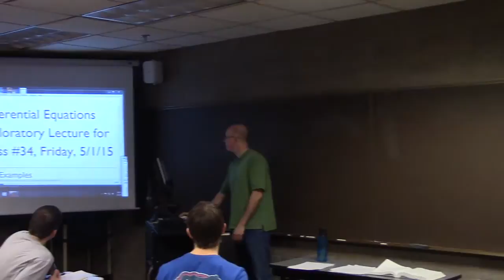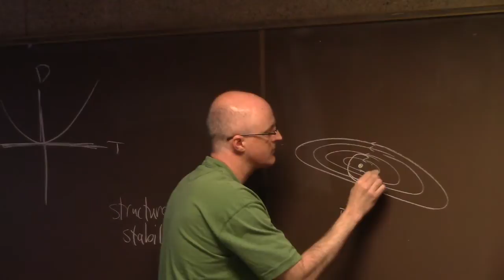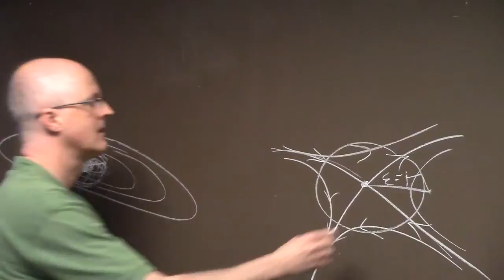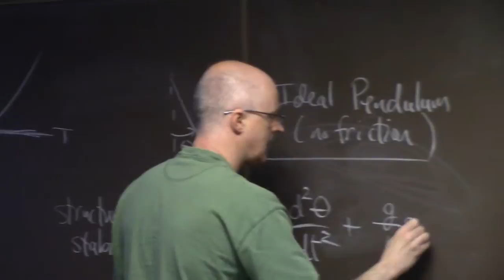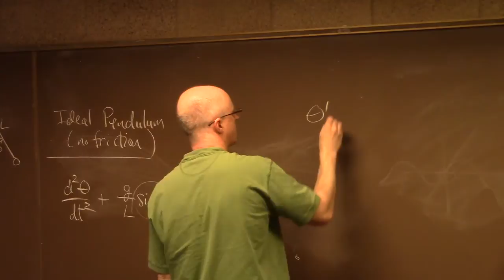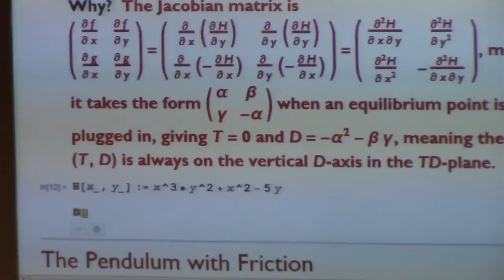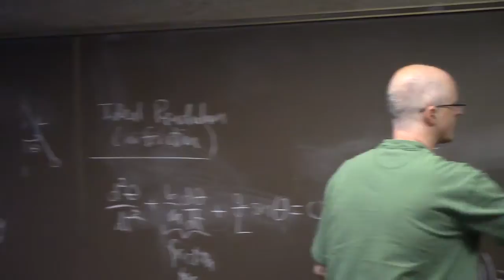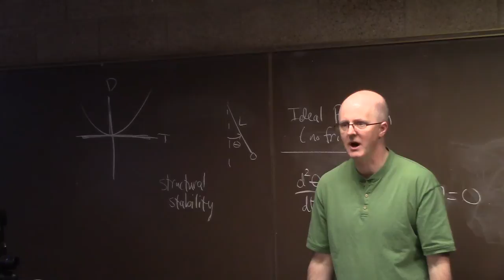Differential Equations Lec 31 (Class 34), Hyperbolicity, Stability, Hamiltonian & Lyapunov Functions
Differential Equations (with DE Tools Printed Access Card) 4th Edition, by Blanchard, Devaney, and Hall

Differential Equations Course, Lecture 31. (0:00) Encouragement to pay attention and take notes for subtle things in this lecture and mention one more reading assignment. (0:57) Review hyperbolic equilibrium points and Hartman-Grobman theorem (linearization). (4:32) Comments about hyperbolic equilibrium points being structurally stable. (5:46) Lyapunov stable and unstable equilibrium points.  Draw pictures to help understand the definitions. (18:24) Physical importance of stable versus unstable equilibrium points.  Relate it to the pendulum and competing species models. (21:40) Hamiltonian systems and the ideal (undamped) pendulum. (23:25) Basic consequences of the nonlinearity, small-angle linear approximation, and solution curves in the phase plane. (28:57) Find the Hamiltonian function for the ideal pendulum (correction from the end of Class #33 (Lecture #30)) and graph the level curves with ContourPlot along with solution curves on top of the level curves. (36:34) Construct a Hamiltonian system by starting with the Hamiltonian function and then study the resulting system. (42:39) Saddles and centers are the only kinds of nondegenerate equilibrium points that can occur in Hamiltonian systems. (43:19) Adding friction to the pendulum model results in a dissipative system.  The old Hamiltonian function for the system without friction now becomes a Lyapunov function for the system with friction. (43:54) Comment about the possibility of doing an experiment as part of the project as a way of getting more points. (44:27) The corresponding system. (44:57) See solutions in the phase plane and how they move from higher to lower values of the Lyapunov function. (48:18) Confirm symbolically with the Chain Rule that the Lyapunov function decreases along solution curves.